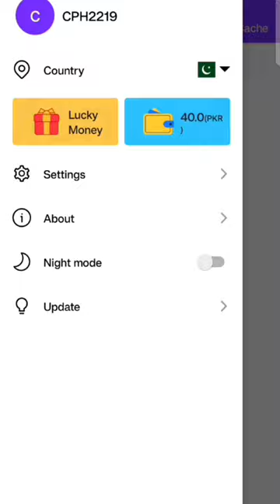Music-X App Auto Reward Claimer ✔️Site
Music-X App Auto Reward Claimer ✔️

Site Link
I recommend this app to download
2nd real Website
WITHDRAWAL SUCCESSFULLY RECIVED CHECK SCREEN SHOT

JOIN AND EARN MONEY'S

0 persont fee 820 withdrawal lagaya 820 recive Hua